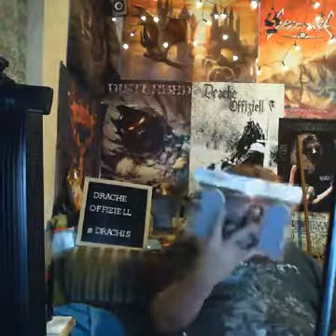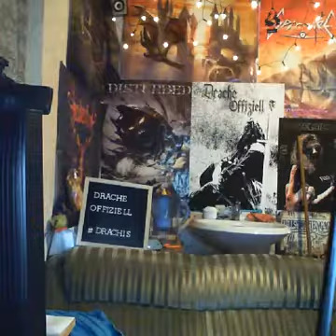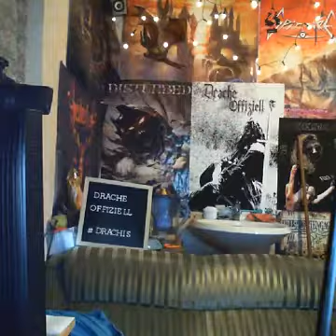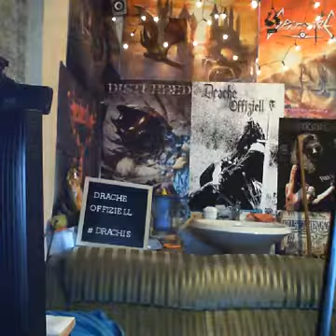Drachenlord 08.11.2018 1335 - Gaming Account aus Spaß und Block - YouNow